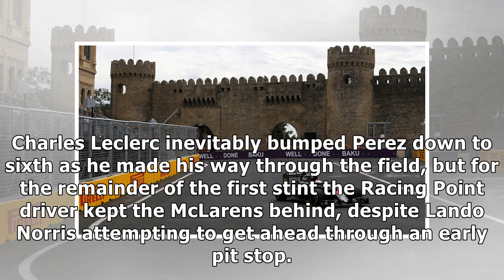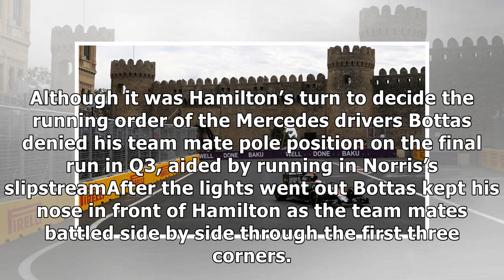2019 Azerbaijan Grand Prix F1 Star Performers | RaceFans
2019 Azerbaijan Grand Prix F1 Star Performers | RaceFans